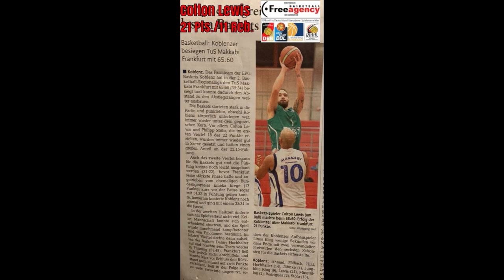6 9 Forward Colton Lewis 2019 20 EPG Baskets Koblenz Germany